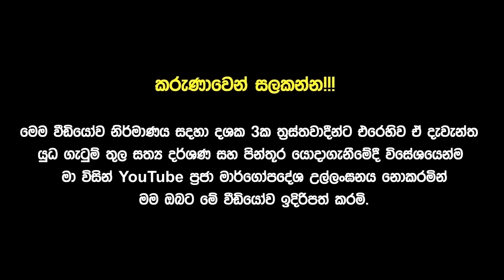2004 කොටින්ට සුනාමිය|2004 Tsunami ltte|Sri Lanka Army Special Forces|Velupillai Prabhakaran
එදා සුනාමිය ජාති බේද බැලුවේ නැහැ හැමෝටම එක වගේ සැලකුවා. ඉතින් මේ කර්නල් සුසෙයි මාර අමුතුම කතාවක් තමයි ප්රකාශ කරලා තිබුනේ, දැන් එදා යාපන දමිල ජනතාවට මේ සුනාමි ව්යසනයෙන් විශාල හානියක් සිදු වුනා, මම ඒ ගැන ගොඩක් කණගාටු වෙනවා, මොකද එදා ඒ මිනිස්සු සුනාමියෙන් විතරක් නෙමෙයි කොටි සුනාමියෙනුත් බැට කාපු මිනිස්සු ජාතියක්. සුසෙයි කියනවා ශ්රී ලංකාවේ හමුදාවගේ වගකීමලු ලංකාවේ ඉන්න හැම මිනිහෙක්ම මේ වගේ ව්යසනවලින් ආපදාවට පත් වුනාට පසුව ආරක්ෂා කරන එක, ඇත්ත හැබැයි ඕක කොටි සංවිධානයට 2004දීද මතක් වුනේ, මොකටද එහෙනම් යුද්ධයක් කරේ.

📢මූලාශ්‍ර – 🎞 Tsunami ltte